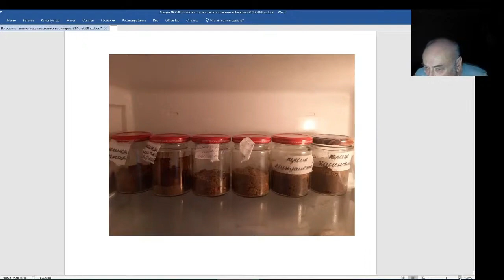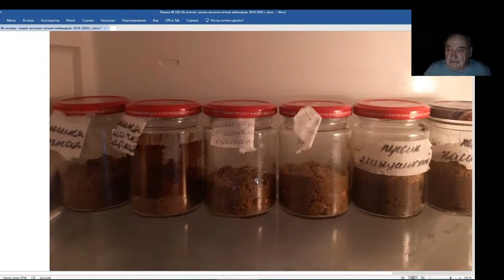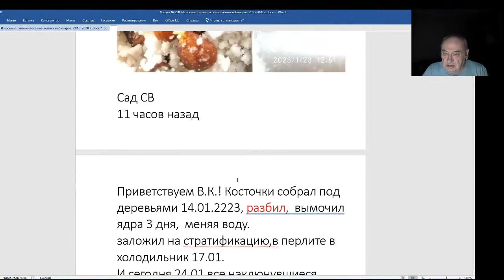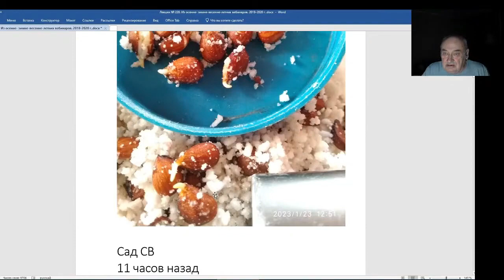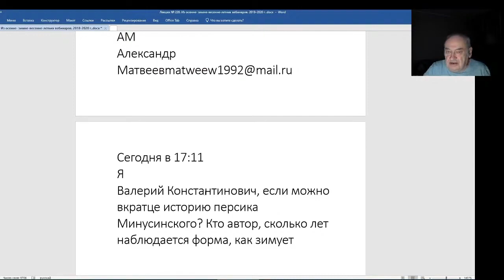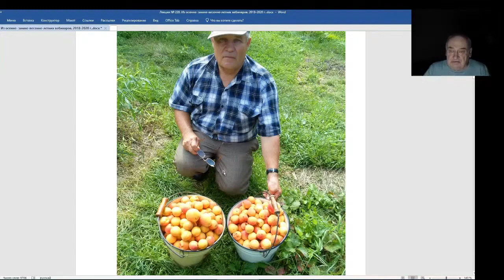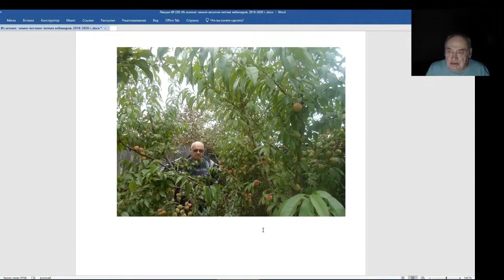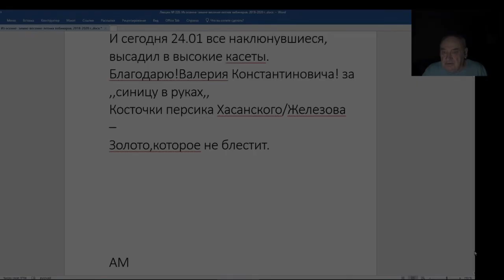Железов Валерий. Вебинар 220. ч. 8. Ошибка при стратификации.